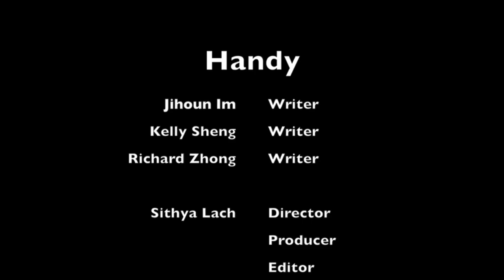Handy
a FLASH FILMS 2017 Film
Directed by Sithya Lach '17
Starring Nick Demetroulakos '19 and Katherine Wang '17
Written by Jihoun Im, Kelly Sheng, Richard Zhong '17